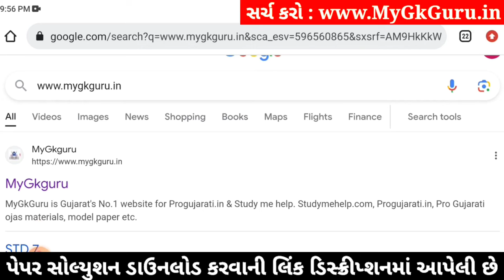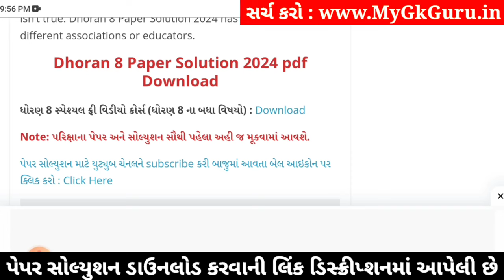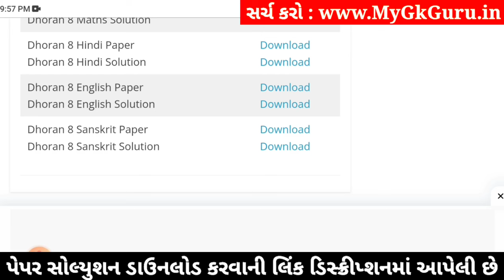std 8 hindi ekam kasoti 3/2/24, ekam kasoti std 8 hindi 3/2/24, std 8 ekam kasoti hindi 3/2/24 paper